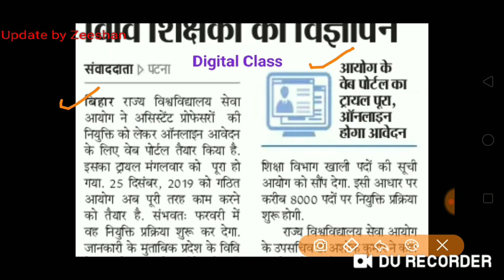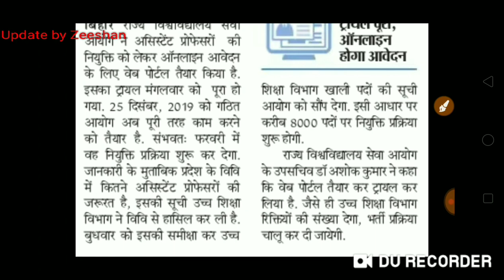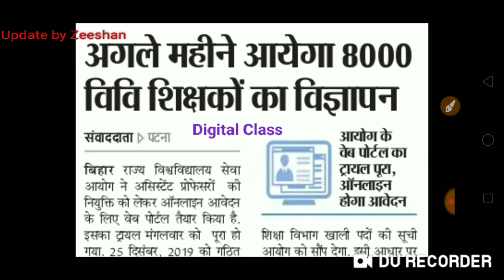Bihar University Teacher Vacancy 2020 I Bihar University Teacher Online Form Apply I Bihar Job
Hello Friends,

Bihar New Recruitment I Bihar University Teacher Vacancy 2020 I Bihar University Teacher Online Form Apply I University Teacher Syllbus I Bihar university teacher online apply details I how to apply university teacher bihar 2020 I